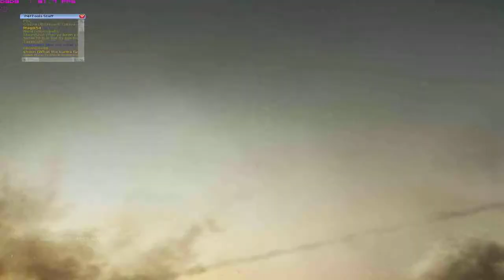BFP4f F00L vs UHU Karkand round 1